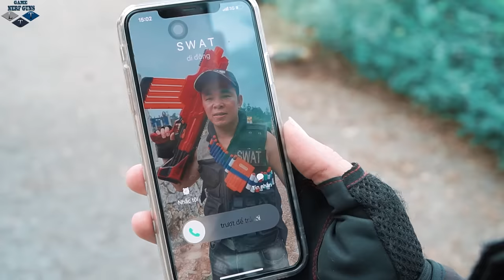LTT Game Nerf War : Captain Warriors SEAL X Nerf Guns Fight Mr Zero Scazy Break Through Enemy's Lair